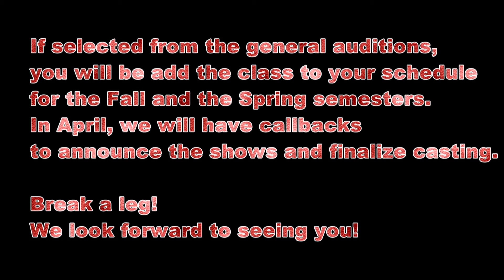BLHS Theater Production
Auditions for next year’s 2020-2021 Theater Production classes are coming up. The production classes are TAPPS One-Act Play, the Fall Play, and the Spring Play. If you want to be in one of our plays next year, you will need to audition before you can add it to your schedule.
The auditions are taking place on February 19th and 20th after school from 4 to 6 pm in the Black Box theater. Sign up is outside the Black Box Theater.